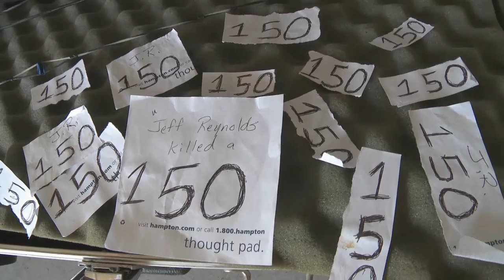Jeff Shoots His Biggest Buck Ever on the Running V Ranch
Jeff Reynolds hunts on the Running V Ranch for only a short time but comes across a buck of a lifetime.  Scoring 149 and 7/8", Jeff defends that his buck is a true 150 class deer due to imperfect calculations and ground shrinkage.